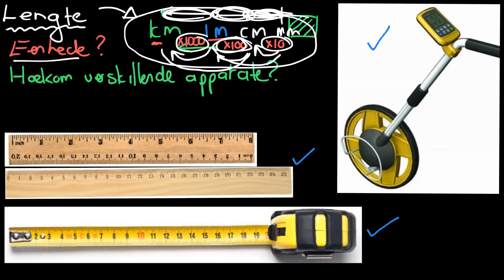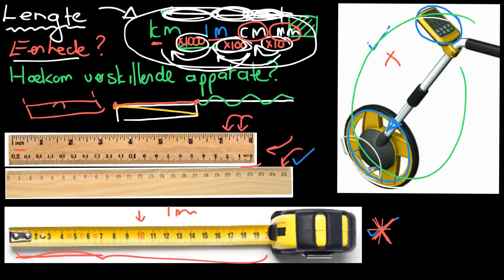Lengte Basis Konsepte